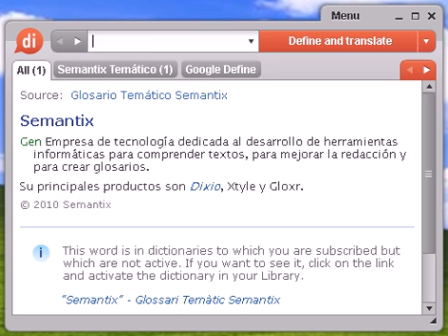Definición de desinteresado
Source:  Tesauro Español (OpenThesaurus) desinteresado 1 abúlico, apático, dejado, desganado, indiferente, pasivo, desidioso 2 caballero, leal, fiel, digno, distinguido, abnegado, caballeroso, altruista, bondadoso, caritativo, generoso, filántropo, humanitario, indulgente, magnánimo, quijotesco, romántico 3 generoso, dadivoso, espléndido, altruista, desprendido, liberal 4 limpio, honesto, honrado, noble, íntegro © OpenOffice.org

Source:  Tesauro Español (OpenThesaurus) desinteresarse 1 abstenerse, inhibirse, desentenderse, desligarse, despreocuparse, alejarse, apartarse, sustraerse, prescindir, privarse 2 guardar, abstenerse, acatar, almacenar, atesorar, cumplir, custodiar, eludir, obedecer, respetar, retener, desentenderse, desligarse, despreocuparse, alejarse, apartarse, substraerse (NoRAE) , prescindir, privarse, inhibirse © OpenOffice.org

desinteresado, diccionario, definición, significado, español, castellano, dixio